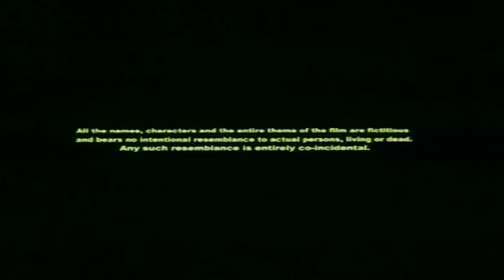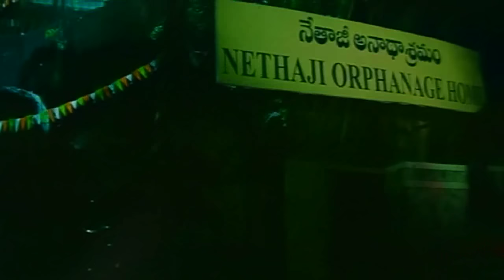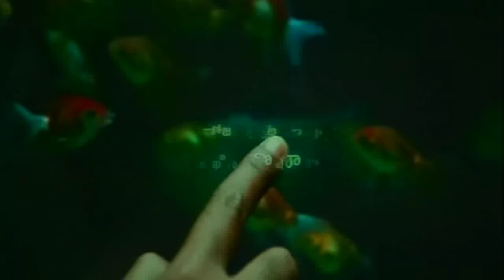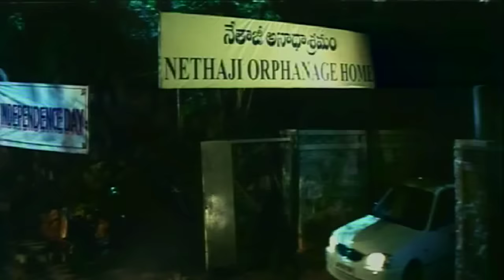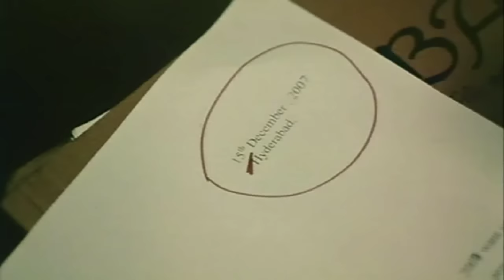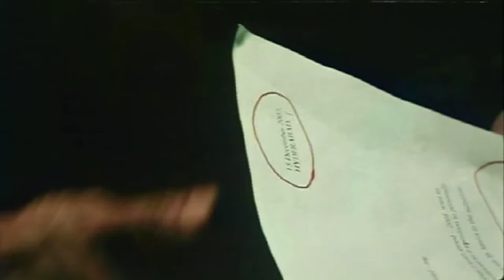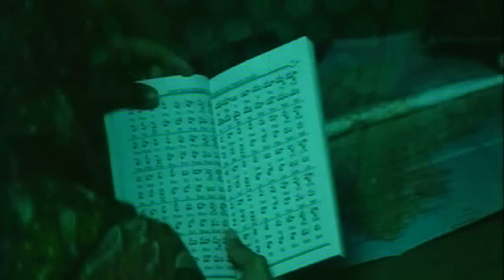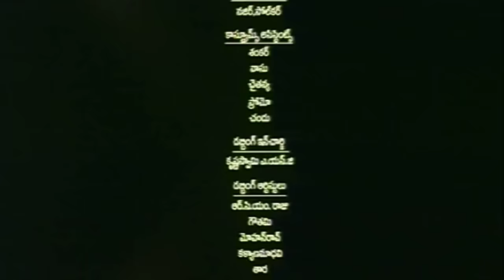Operation Silence | Jackie Shroff l Bollywood Hindi Movie